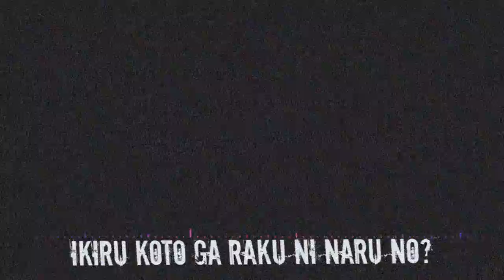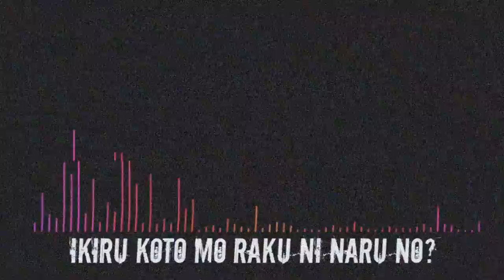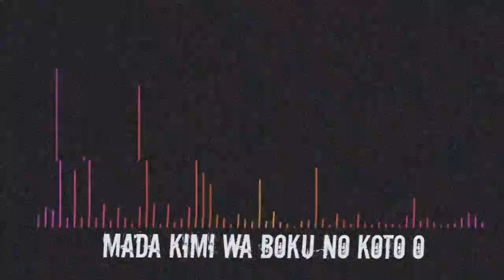[FULL] KOKORONASHI GUMI Feat SOU cover MUSIC LYRIC VIDEO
ARIGATOU,...